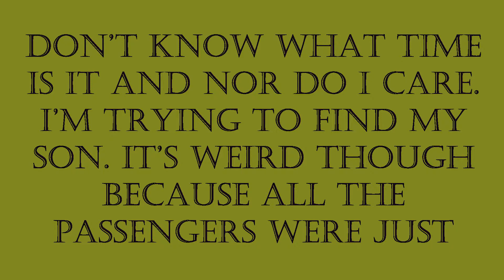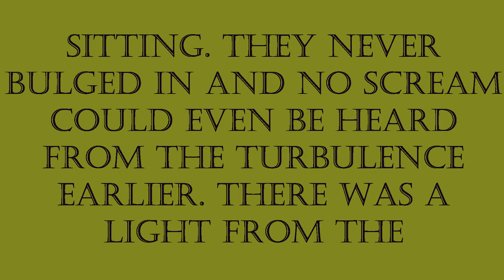Ghostpocalypse 4 Temptress - Kevin M. - Tale By Rhymusound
I don’t know what time is it and nor do I care. I’m trying to find my son. It’s weird though because all the passengers were just sitting. They never bulged in and no scream could even be heard from the turbulence earlier. There was a light from the comfort room. I just felt my son was probably there- hiding, perhaps he was shocked earlier. The light is tempting.